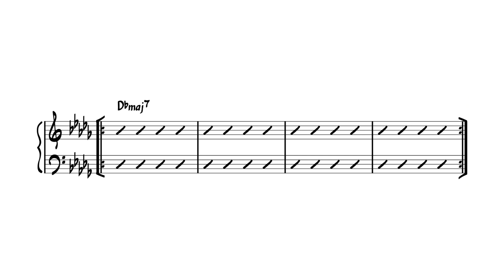DbMaj7 Jazz Backing Track for Improvisation | Medium Swing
DbMaj7 Backing Track for improvisation at a medium swing tempo.

The mission of Jazz Empowers is to transform the lives of youth in under served schools through jazz education.